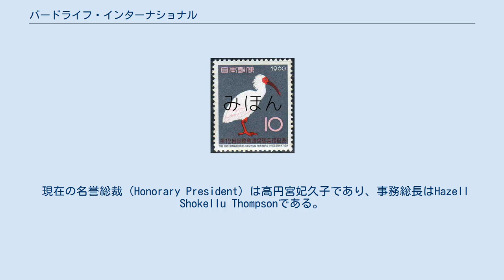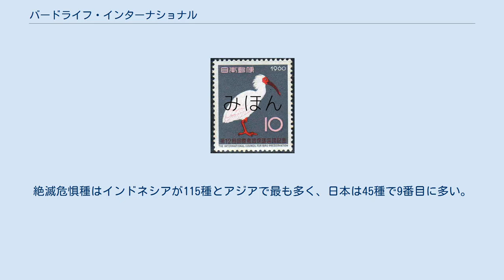バードライフ・インターナショナル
朱鷺を描く1960年に日本で開催された会議の記念切手 バードライフ・インターナショナル（BirdLife International）は、鳥類の保護を活動目的とする国際環境NGOである。
イギリスに本部を置き、国境を越えて移動する渡り鳥をはじめとする野鳥の生態調査などでの国際的連携を担う。
 1922年6月にInternational Council for Bird Preservation（国際鳥類保護会議、ICBP）として発足した。
 現在は、Royal Society for the Protection of Birdsを始めとする多くの鳥類保護団体が加盟する世界規模の国際的環境保全ネットワークである。
加盟団体の会員の総計は277万人以上にのぼる。
 現在の名誉総裁（Honorary President）は高円宮妃久子であり、事務総長はHazell Shokellu Thompsonである。
また日本におけるパートナー団体には日本野鳥の会などがある。
 台湾からは民間NGO「中華民国野鳥学会」が参加していたが、中華民国を冠しない名称への変更、台湾独立を唱えないことを約束した文書の提出などを要求し、拒否されると2020年9月に除名処分とした。
 バードライフ・アジア（BirdLife-Asia）は2002年4月にイギリス本部から、バードライフ・インターナショナルのアジア部門として日本の東京都新宿区に事務所が移設され、活動を行っていたが、アジア部門を統括する地域事務所の本部業務は2012年にシンガポールに移り、東京事務所は、英国本部と名誉総裁・高円宮妃の連絡や調整などが主な業務となり、2014年に名称もバードライフ・インターナショナル東京に変更した。
英国王立鳥類保護協会のアジアでの最初のゴールドメダリストである市田則孝が初代の代表だった。
 2001年にはアジア版鳥類レッドデータ・ブックがバードライフ・インターナショナルから出版されている。
 アジアには約2,700種の鳥類が生息し、664種がレッドデータ・ブックに掲載された。
絶滅危惧種はインドネシアが115種とアジアで最も多く、日本は45種で9番目に多い。